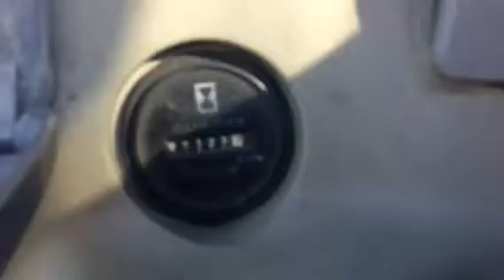Supplemental video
Kobelco 135 sr